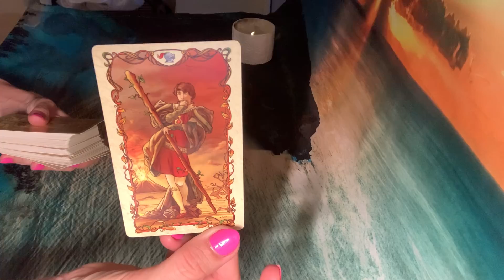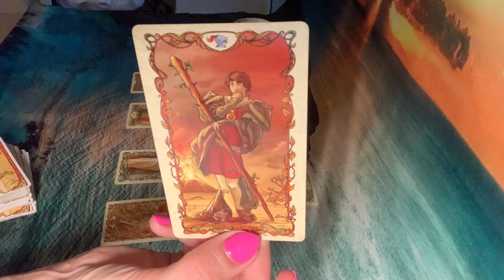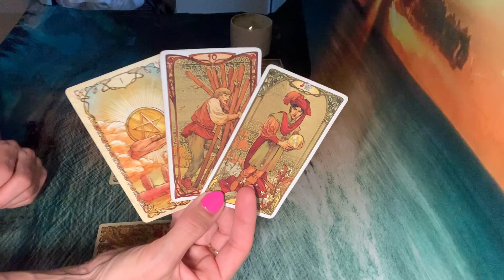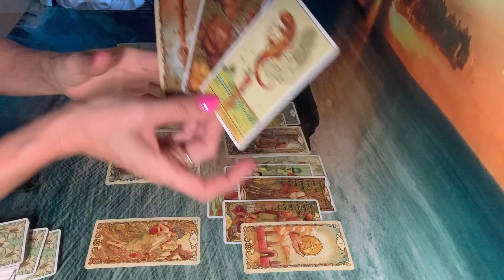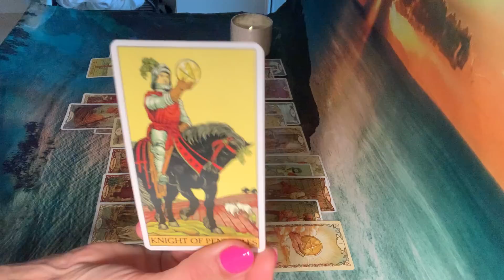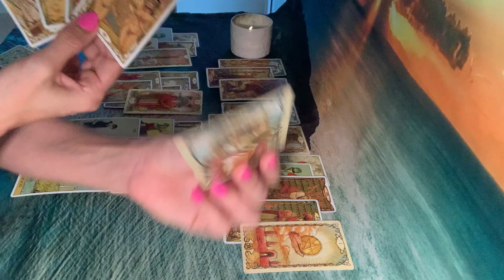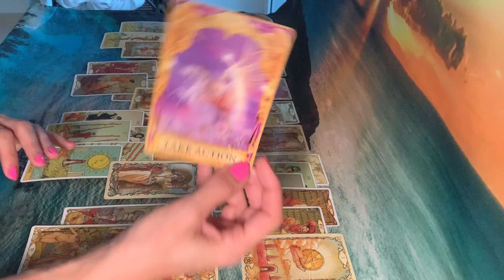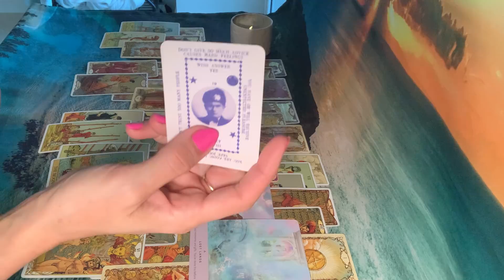PISCES | You Don't See this Coming!!! Passionate Wishes and Desires!!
Shipping Address & Personal Reading Information is below:

Blessings Foundry
c/o Joannie
2520 Coral Way STE 2-190

PERSONAL READINGS:
I offer video recorded readings – see below for detailed information.

• 10-minute reading $35 USD
• 20-minute reading $60 USD
• 30-minute reading $85 USD

Longer Video Recorded Readings:
• 40-minute reading $120USD
• 50-minute reading $165 USD
• 60-minute reading $210 USD

For Video Recorded Readings:

Please answer the following information for your reading:
1. YOUR FIRST NAME & ASTROLOGICAL SIGN
2. WHAT QUESTIONS YOU WOULD LIKE TO HAVE ANSWERED OR WHAT YOU WOULD LIKE TO KNOW.
3. IF ANY QUESTIONS INVOLVE OTHER PEOPLE, PLEASE INCLUDE THEIR FIRST NAME & ASTROLOGICAL SIGN